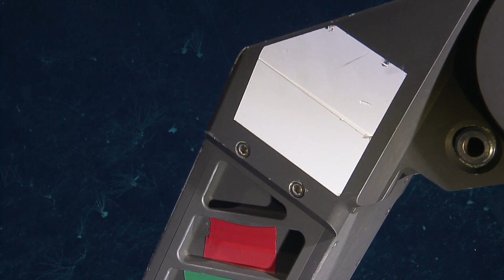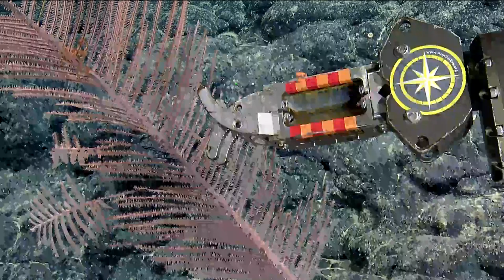NA138_Dive_H1918 (1 of 4)__2022-04-16 04:30:28